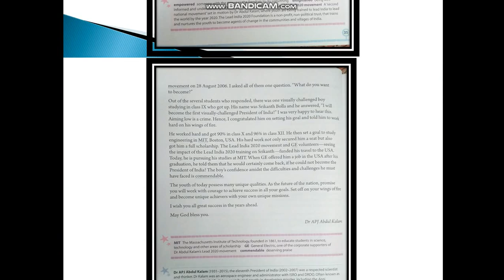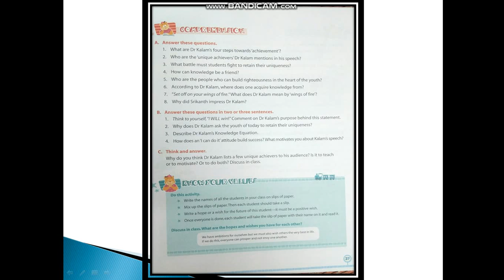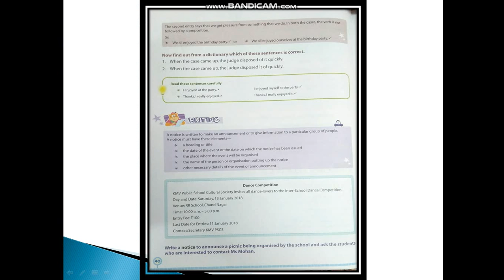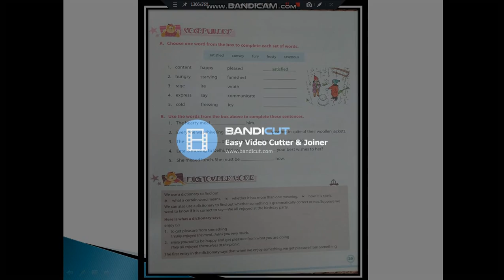Class-7 English (The spirit of the youth: Part-3)